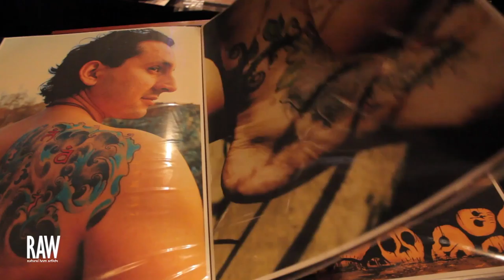Oscar Melgar at Baltimore RAW: Provocations 10/4/12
Oscar Melgar showcases his work at the RAW Baltimore Provocations event.